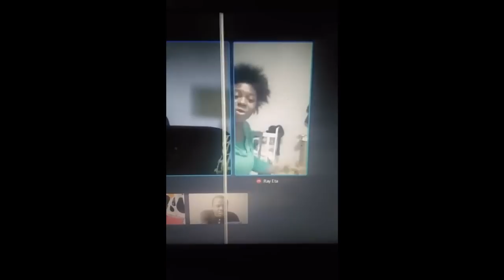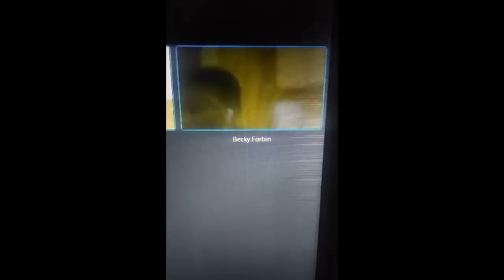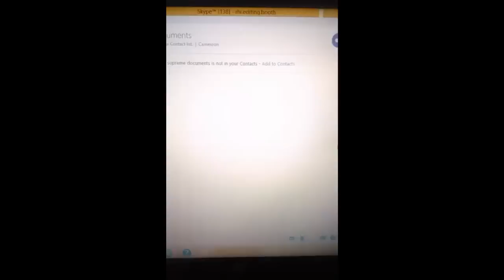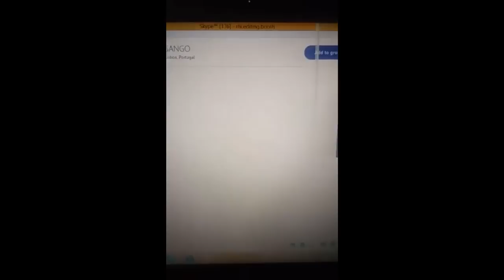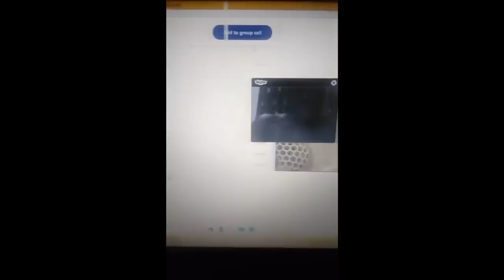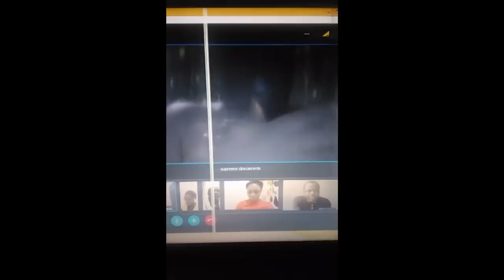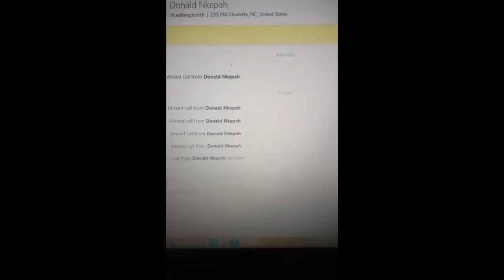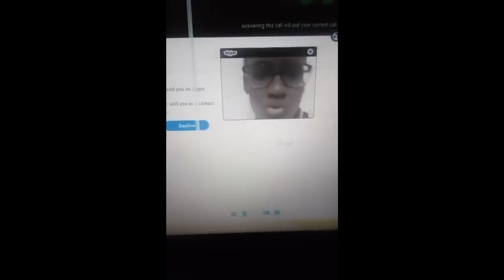Part I -Cross talk - Role of Women in Ghost Town in West Cameroon - with Tapang Ivo Tanku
Ladies of Southern Cameroon join Tapang Ivo Tanku to dicsss the role of women in the current Southern Cameroons struggle for liberation especially in regards to the up coming ghost town for Monday 16th and Tuesday 17. This is  part I of II. Part II of II on this channel.